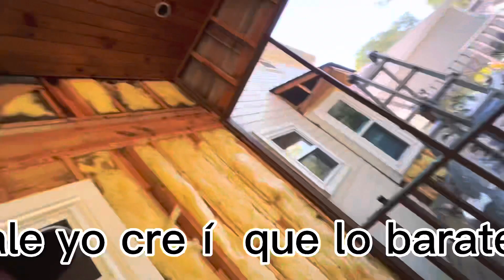Cuanto cobro por quitar maisonet y instalar @fibercement precios #2023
amoladora